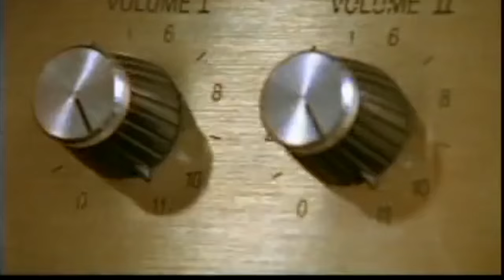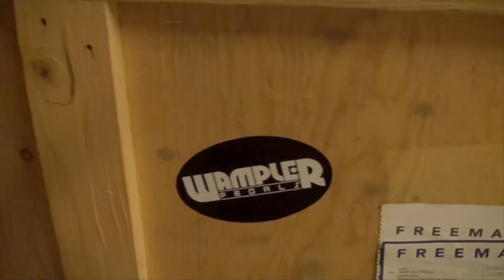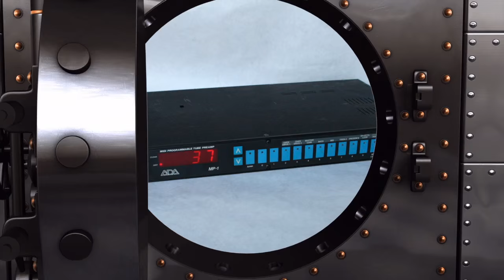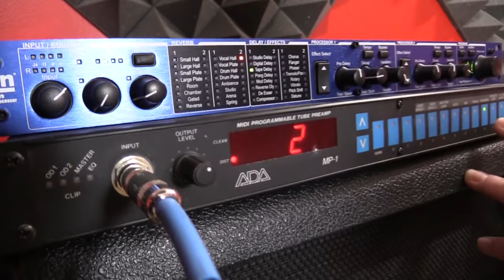Chasing Tone 98 - Why do guitar amps sound better loud?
Brian and Max are back from holiday break and ready to talk some acoustic science. Seriously, there is some physics in there.

00:49 - Too sexy for my jacket
01:18 - Getting ready for NAMM
02:24 - The Show Board - Pedal Porn
06:35 - The Container
07:02 - The Office Manager
05:52-  The Yoke is daisy chainable
08:24 - This one is just right
09:05 - What'd you get for Christmas?
09:43 - Santa Josh
10:00 - Why do guitar amps sound better loud?
11:33 - The Fletcher-Munson Curve
13:24 - Gear Vault

to be notified of new podcasts and videos that are uploaded to this channel.